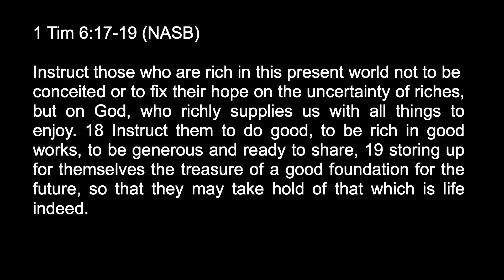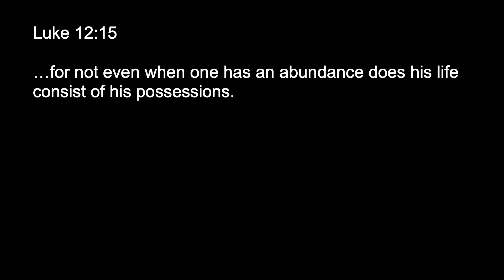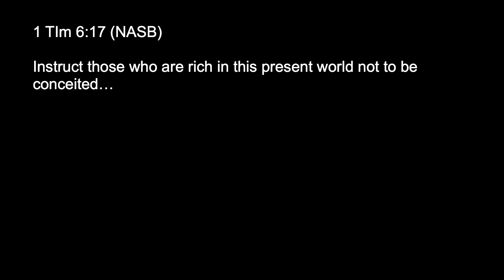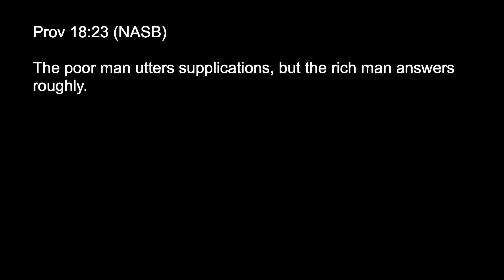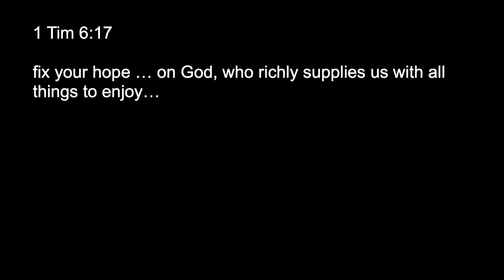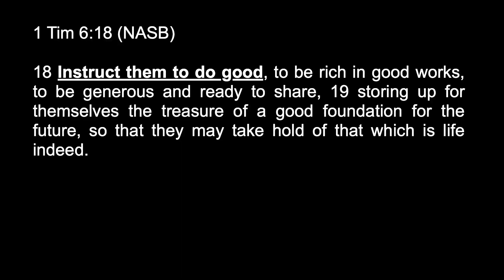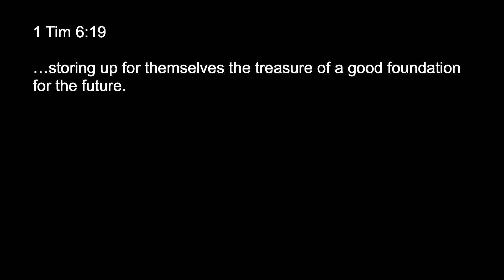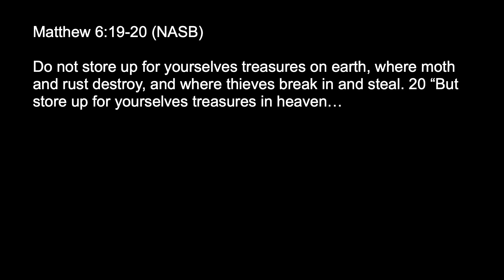Investing In The Future 1Tim 6:17-19